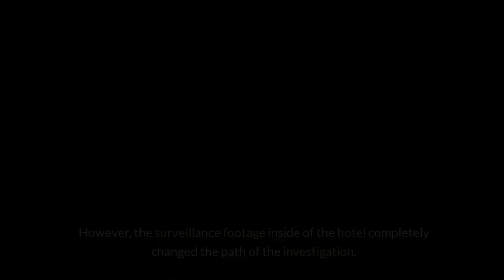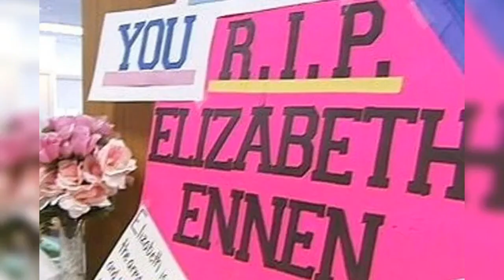HORRIFIC BABYSITTING JOB